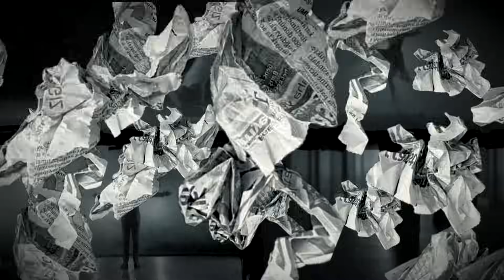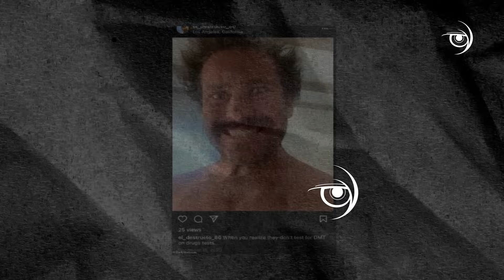El FAMOSO ACTOR de HOLLYWOOD que también era un ABUSAD0R: BioPic Armie Hammer